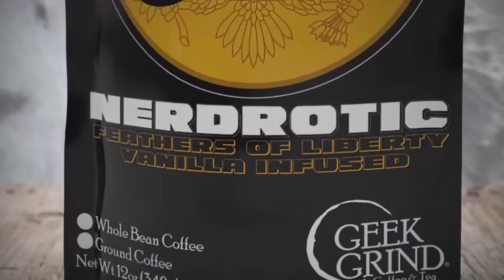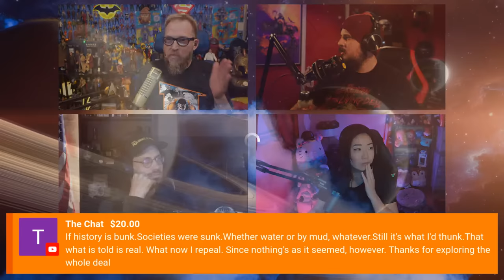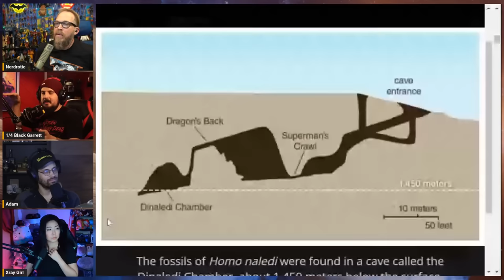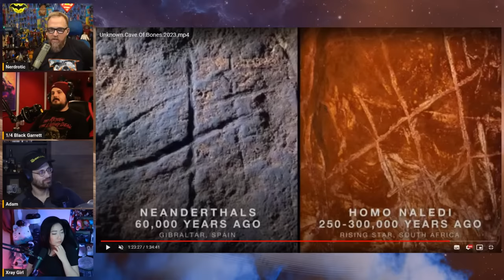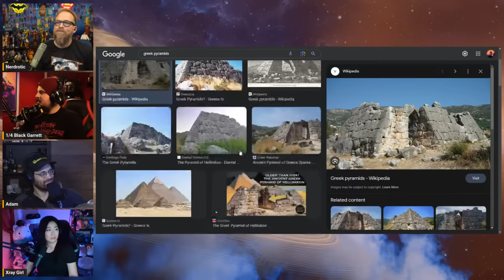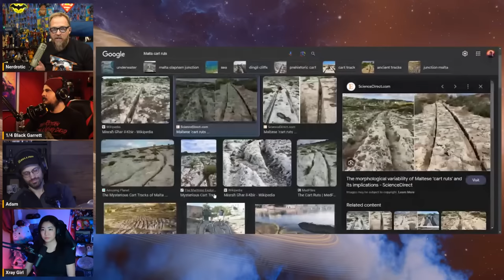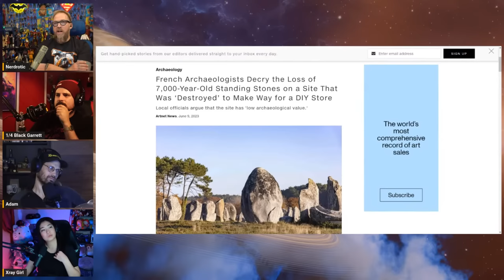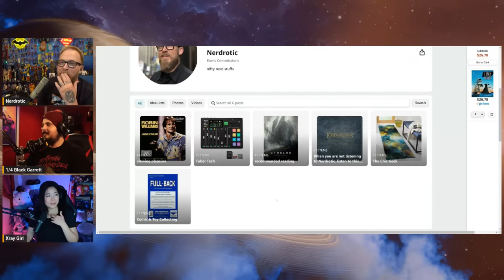Unknown Cave of Bones, Skinwalker Ranch | Forbidden Frontier #27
Welcome to the Forbidden Frontier with hosts Gary from @nerdrotic , Adam Crigler from  @TheCriglerShow and @QTRBlackGarrett from @NormalWorld

FNT T-Shirt!